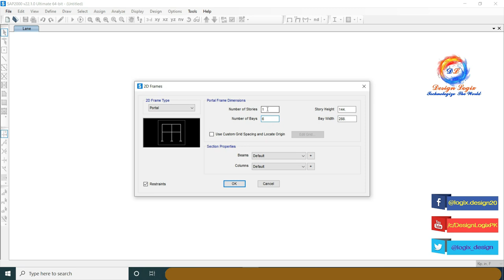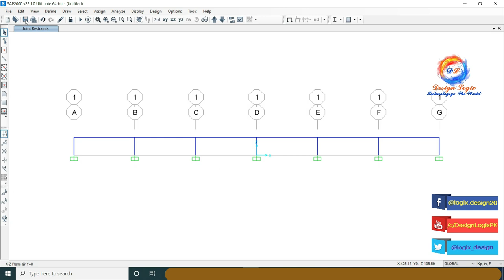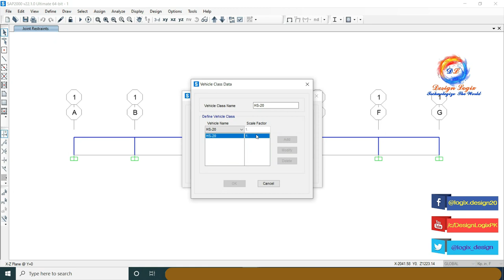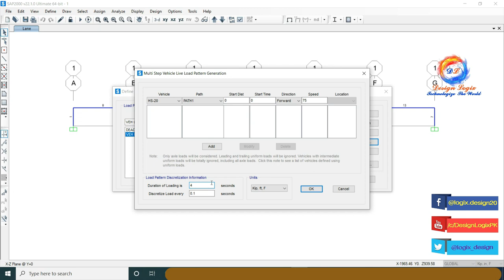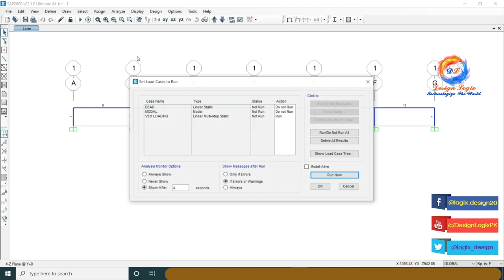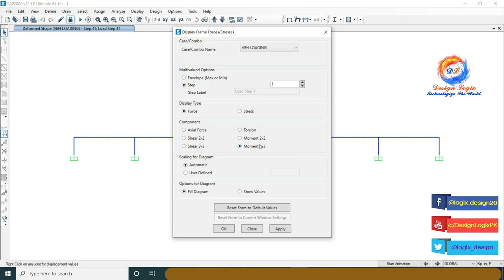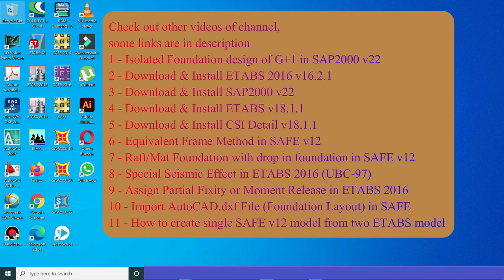Moving Vehicle Load in SAP2000 v22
(1) Creation of model @ 0:16 (2) Define Vehicle @ 1:00 (3) Define Vehicle Class @ 2:06 (4) Define Path @ 2:30 (5) Define Vehicle Load Pattern @ 3:06 (6) Vehicle Load Case @ 4:09 (7) Deformed Shape of Frame on Moving Vehicle Load @ 4:28 (8) Moment Diagram of Frame on Moving Vehicle Load @ 5:09